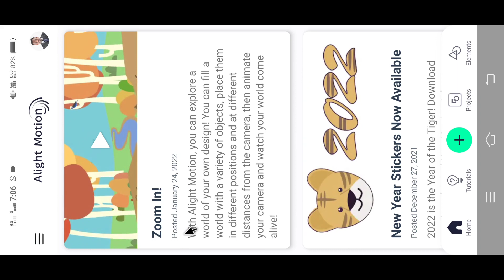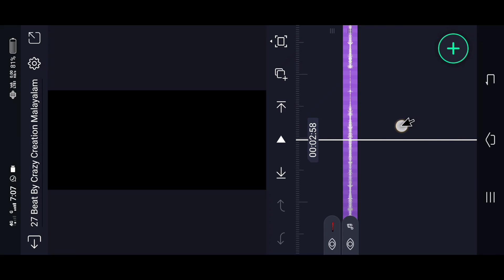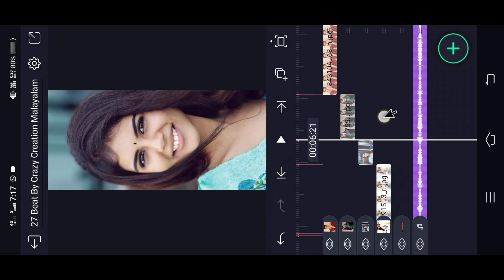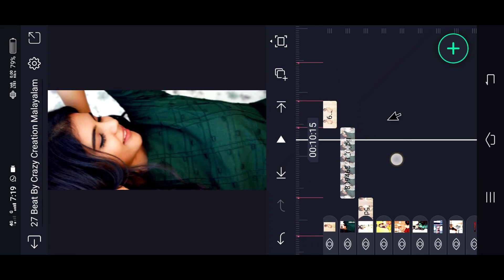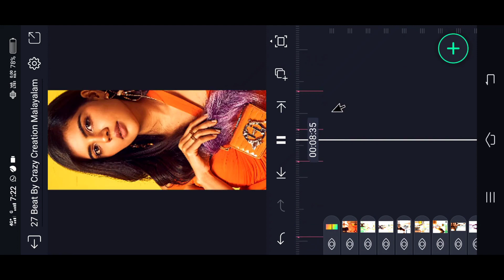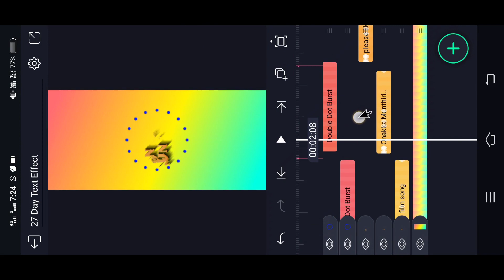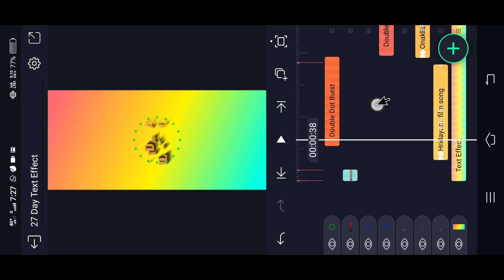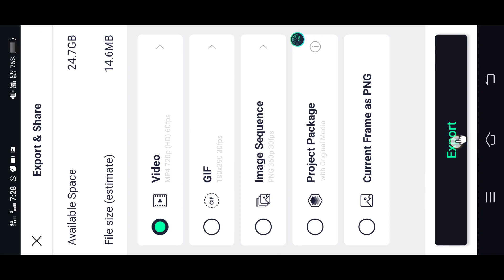Hridayam movie song Full screen video editing in alight motion Malayalam / Trending lyrics status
Hridayam movie song Full screen video editing in alight motion Malayalam / Trending lyrics status#hridayam_movie_song#alightmotion_video_editing

font Link 👇

(Alightmotion) LINK :-

Please contact.